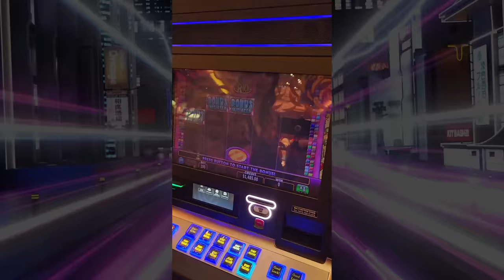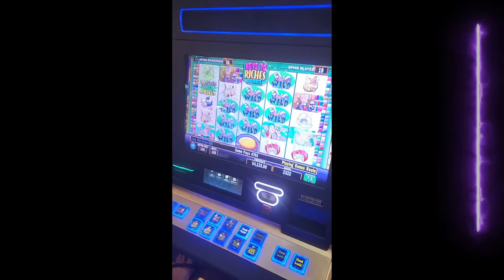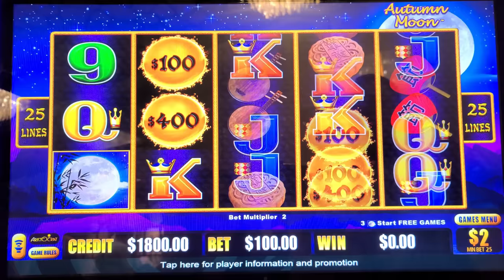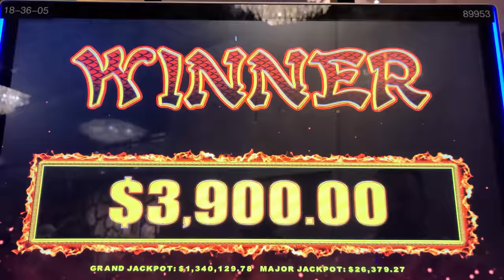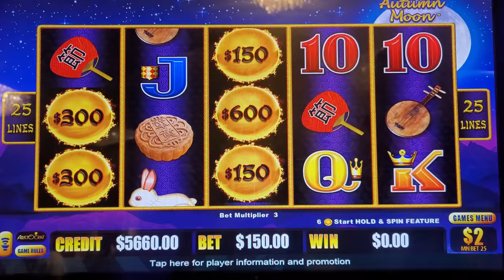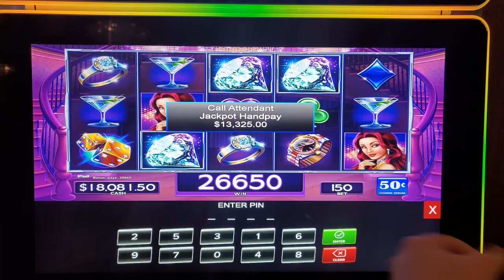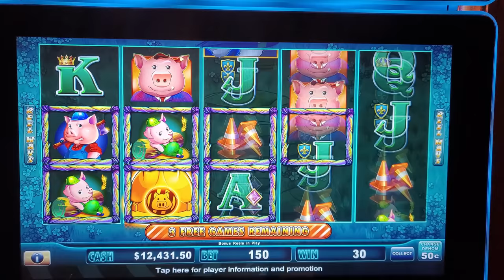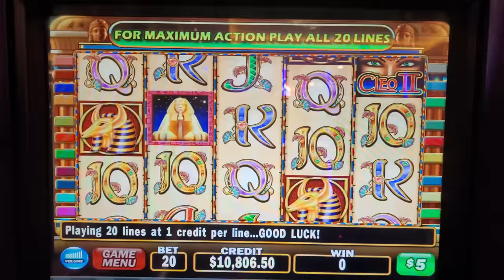GREATEST TRIP OF MY LIFE at Hard Rock Tampa!!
GREATEST TRIP OF MY LIFE at Hard Rock Tampa!! Lady Luck HQ is at The Hard Rock Hotel & Casino in Tampa FL. Today we are playing on several High Limit Slot Machine.

🌟 Welcome to the video that captures the GREATEST TRIP OF MY LIFE, all set in the electrifying atmosphere of Hard Rock Tampa! From the moment we walked in to the unforgettable finale, this experience was nothing short of extraordinary. 🌟

Video Highlights:
🎉 Arriving at the luxurious Hard Rock Tampa and why it's our go-to destination.
🎰 Our thrilling gaming experiences once we entered the high limit room
🍴 massive jackpots all back to back
🎶 Enjoying the thrill of winning big
🎉 The unforgettable moments that made this trip the greatest of my life!

Why Hard Rock Tampa?
The Hard Rock Tampa is not just a casino; it's a full-scale entertainment venue, complete with world-class dining, unforgettable live performances, and a gaming experience that is second to none. It's the perfect setting for the greatest trip of my life, and this video will show you why!

👀 Want to see more live slot play from lady luck slots on her slot channel --- YOU MUST WATCH THIS NEXT! THE GREATEST LAS VEGAS TRIP OF MY LIFE!!!